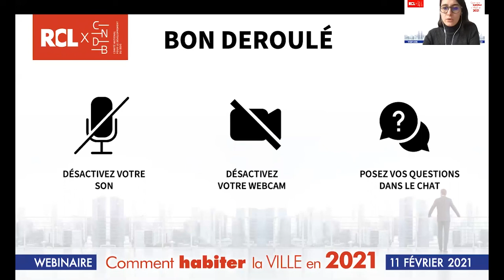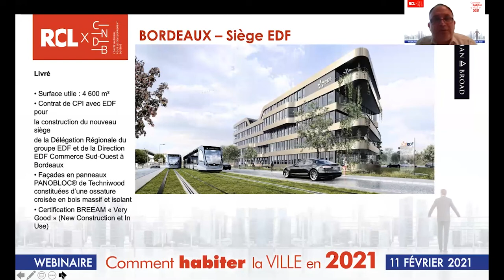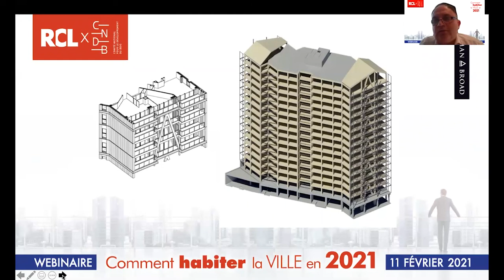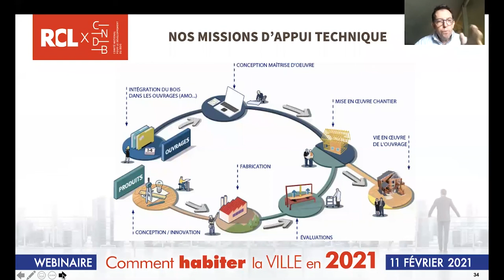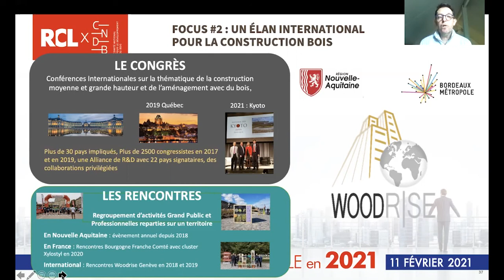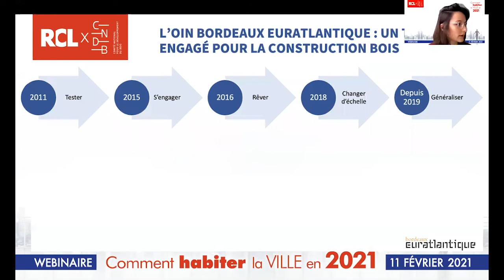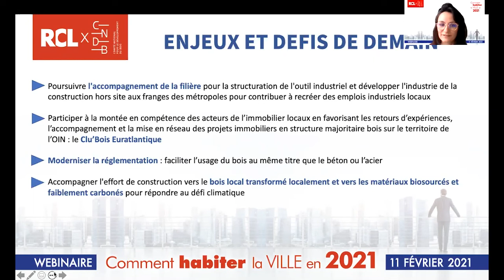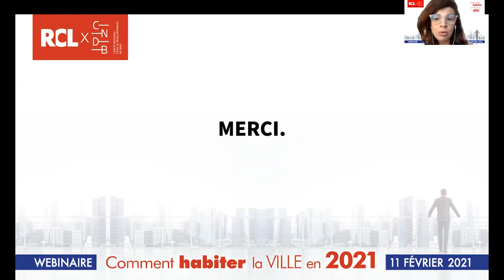Replay webinar "Comment habiter la ville en 2021 ? Focus Bordeaux " - CNDB & RCL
Découvrez le replay du webinar "Comment habiter la ville en 2021 ? " avec un focus sur Bordeaux organisé par RCL et le CNDB.